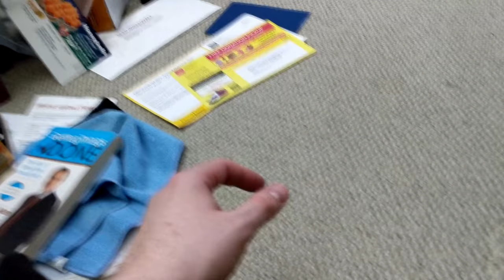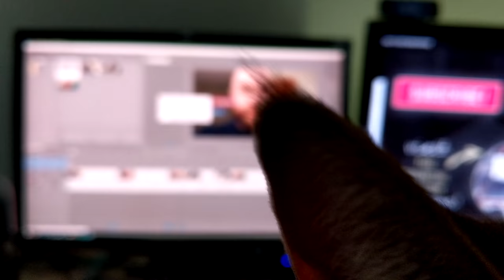VEDA2018 #12 - Why I Roleplay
I suppose it kind of turned into "why do I make stories" by the end, but have a video anyway!
Hopefully I'll stop having to upload videos the day after I record them. Rendering them after editing is taking such a long time; I'm still not used to rendering 4k video.